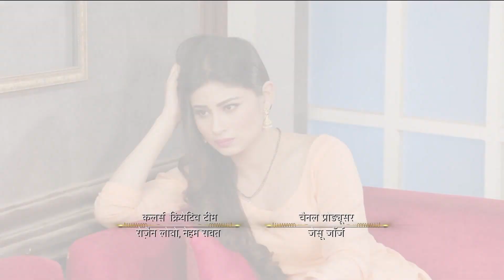Ritik Yılan Kristalinin Peşine Düştü 🐍 - İntikam Ateşi 1.Sezon 36. Bölüm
Ritik Yılan Kristalinin Peşine Düştü - Dost Musun Düşman Mı
İntikam Ateşi Hint Dizisi 1.Sezon 36. Bölüm izlemek için: 👉 youtu.be/i4pblKG13pw

Hint dizileri içinde fantastik hikayesiyle izleyiciyi kendisine bağlayan Naagin, İntikam Ateşi adıyla Türkçe dublajıyla Youtube’da!

Ankush, Viren ve Shailesh, Naagmani adlı büyülü taşı alabilmek için Shivanya’nın ailesini öldürür. Shivanya ailesinin intikamını almak için Ankush’un evine girmeye çalışır. Ankush’un iyi kalpli oğlu Ritik Shivanya’ya aşık olur. Bunu öğrenen Shivanya planlarını rahat uygulayabilmek için Ritik’le evlenir. Ailesinin katillerinden üçünün kimliğini bilen Shivanya sonunda diğer katilleri de öğrenir. Shesha ise Shivanya’nın kocası Ritik’e aşık olur. Shivanya sonunda ailesinin katillerinden biri olan Ankush’u öldürür. Shivanya ve Shesha’nın yılana dönüştüğüne tanık olan Ritik ise büyük bir şok yaşar. Ritik yıllardır doğru bildiklerinin aslında büyük bir aldatmaca olduğunu anlayınca yıkılır.

Ritik, her şeye rağmen Shivanya’ya olan aşkına sahip mi çıkacak? Shesha Ritik’e olan duygularını saklayabilecek mi? Shivanya ailesinin intikamını alabilecek mi? Hepsi ve daha fazlası ‘İntikam Ateşi’ ile Youtube’da yer alıyor.

Yönetmen: Santram Varma, Rajan Kumar Singh
Ülke: Hindistan